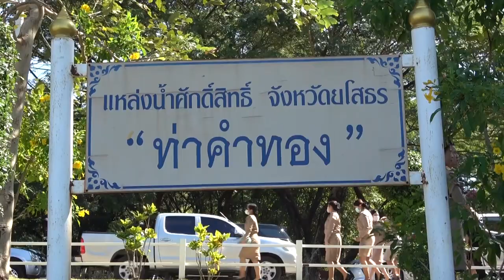ยโสธร พิธีเจริญพระพุทธมนต์เจริญจิตภาวนาถวายพระพรชัยมงคลแด่องค์ภาฯ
นายวิรุจ  วิชัยบุญ ผู้ว่าราชการจังหวัดยโสธร เป็นประธานพิธีเจริญพระพุทธมนต์ เจริญจิตภาวนา ถวายพระพรชัยมงคลแด่สมเด็จพระเจ้าลูกเธอ เจ้าฟ้าพัชรกิติยาภา นเรนทิราเทพยวดี กรมหลวงราชสาริณีสิริพัชร มหาวัชรราชธิดา โดยมีรองผู้ว่าราชการจังหวัดยโสธร หัวหน้าส่วนราชการ หัวหน้าหน่วยงานรัฐวิสาหกิจ คณะกรรมการเหล่ากาชาดจังหวัดยโสธร ชมรมแม่บ้านมหาดไทยจังหวัดยโสธร ข้าราชการ เจ้าหน้าที่ และประชาชน เข้าร่วมพิธี  และมีพระอุดมปัญญาภรณ์ รองเจ้าคณะจังหวัดยโสธร เป็นประธานฝ่ายสงฆ์ นำพระภิกษุ สวดเจริญพระพุทธมนต์และนำเจริญจิตภาวนา ณ ศาลาจิตตานุสรณ์  วัดศรีธรรมาราม (พระอารามหลวง) ต.ในเมือง อ.เมืองยโสธร จ.ยโสธร
โดย จังหวัดยโสธร ได้จัดพิธีเจริญพระพุทธมนต์และเจริญจิตภาวนา เพื่อถวายพระพรชัยมงคลแด่สมเด็จพระเจ้าลูกเธอ เจ้าฟ้าพัชรกิติยาภา นเรนทิราเทพยวดี กรมหลวงราชสาริณีสิริพัชร มหาวัชรราชธิดา  จากนั้นได้ร่วมกันปล่อยปลาที่ท่าน้ำคำทอง  บริเวณสวนสาธารณะบุ่งน้อย-บุ่งใหญ่  และร่วมกันบริจาคโลหิตที่ หอประชุมอำเภอเมืองยโสธร จังหวัดยโสธร  เพื่อถวายพระพรชัยมงคล และถวายเป็นพระราชกุศล น้อมรำลึกในพระมหากรุณาธิคุณ สมเด็จพระเจ้าลูกเธอ เจ้าฟ้าพัชรกิติยาภา นเรนทิราเทพยวดี กรมหลวงราชสาริณีสิริพัชร มหาวัชรราชธิดา ให้หายจากอาการพระประชวรโดยเร็ววัน
ภาพ/เกียรติศักดิ์ ข่าวประกาศ ศรีสมบูรณ์ รายงานจากจังหวัดยโสธร